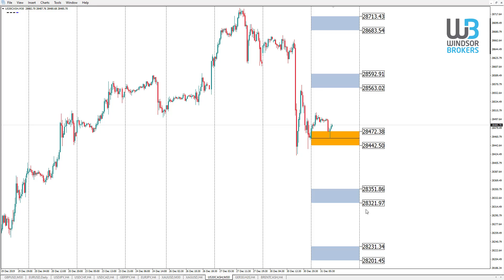Technical Analysis - DOWJONES (31.12.2019)